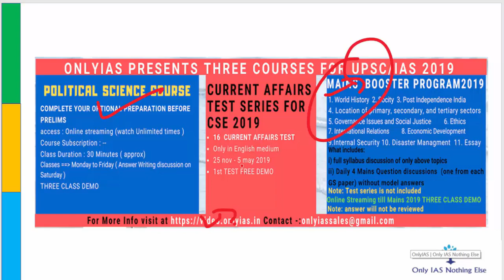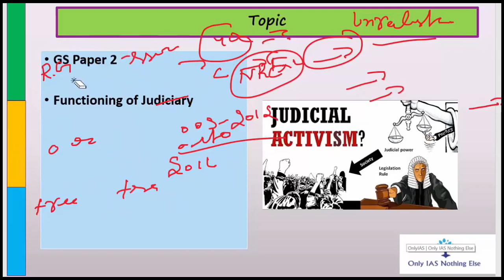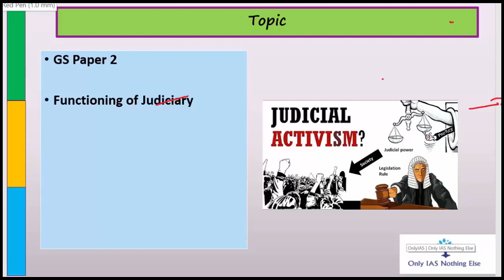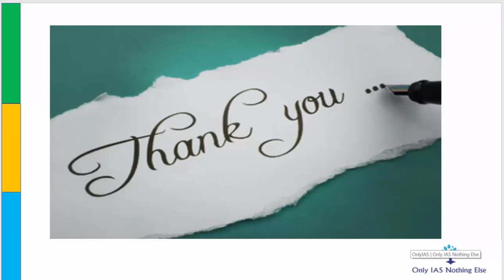Functioning Of Judiciary and NRC_3-Oct